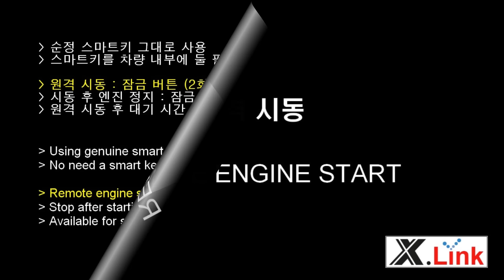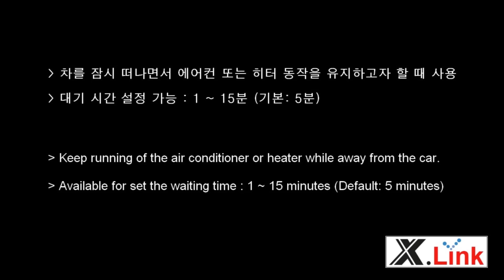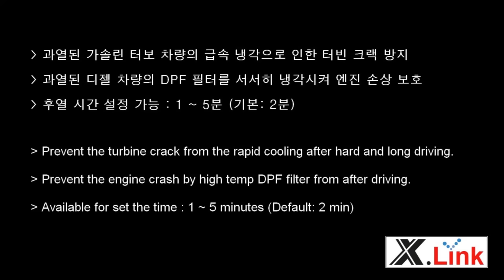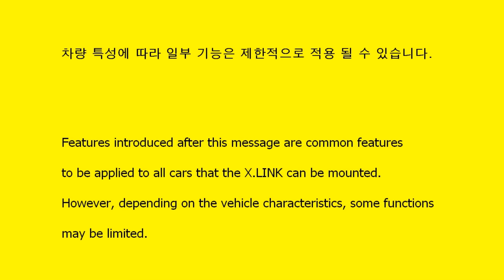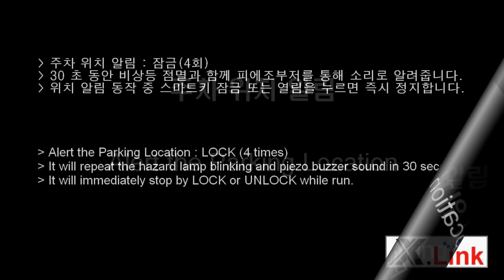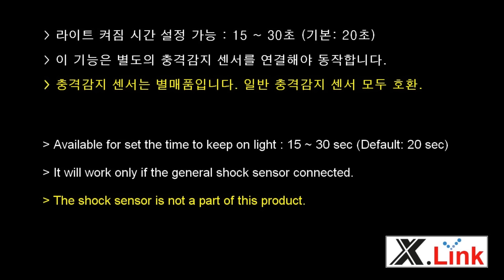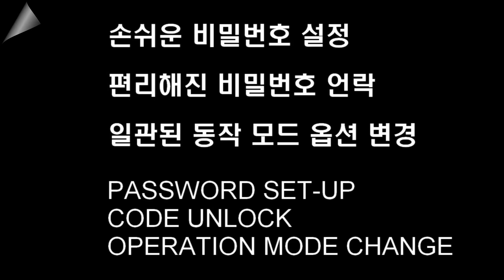올뉴 K5(JF) / 더뉴 K5(JF) / OPTIMA : 엑스링크(X-LINK) 500L 편의장치+원격시동